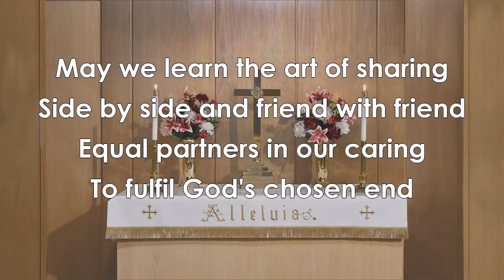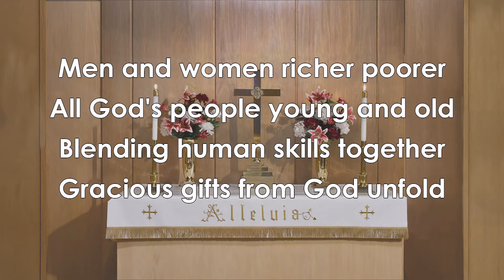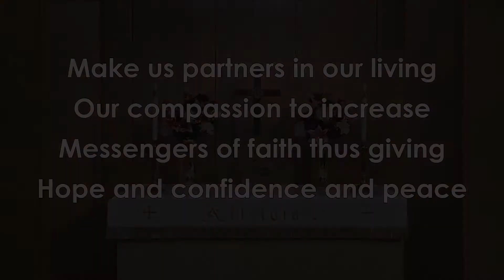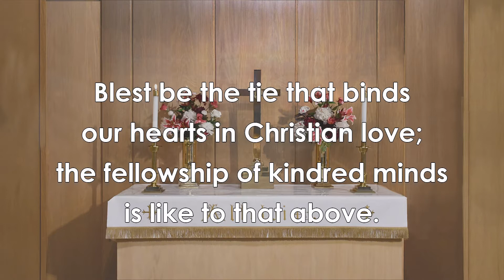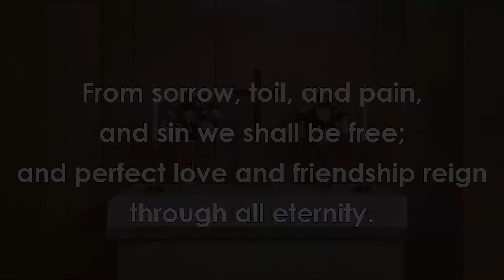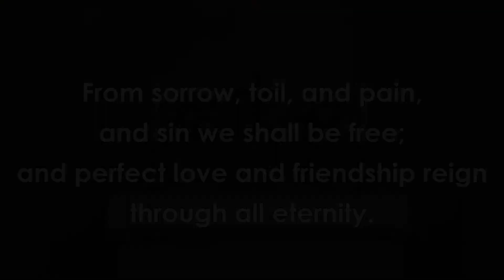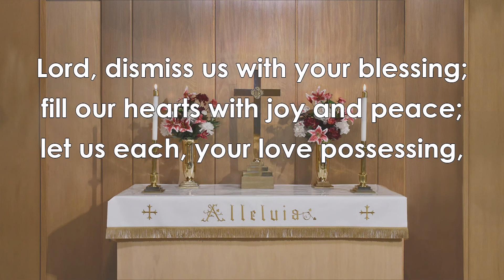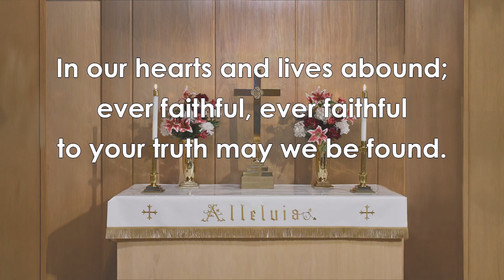5.22.22 Sunday Worship